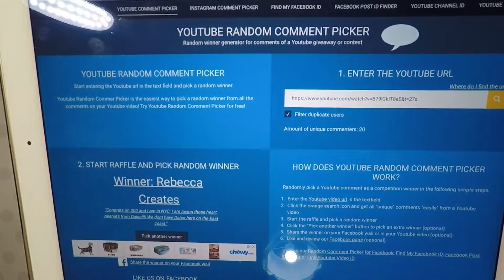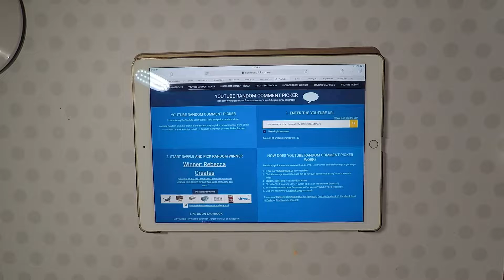Winner Winner 300 Subbie Giveaway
Hello Subbies,
Please say  Congratulations to my Winner. Thank you all for entering.

If I don’t hear from you I will have to pick a new winner. thanks for entering Congrats